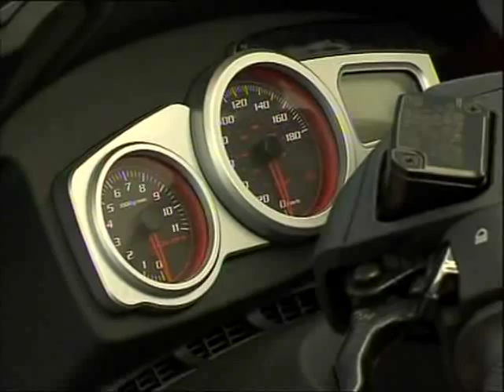Baixen les vendes de motos